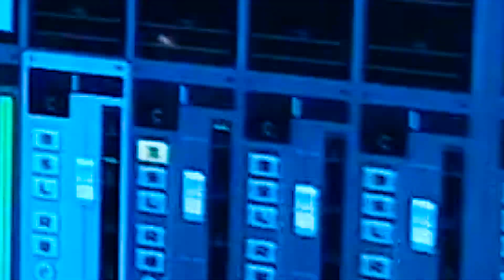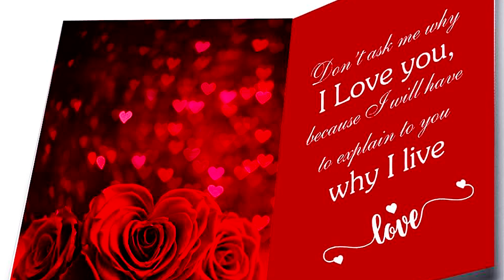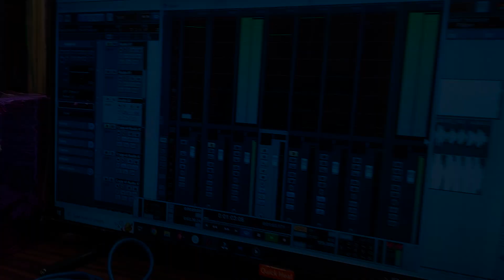Happy new Year 2024 || नया साल में माल नहीं है ll Ravi Rock का नया साल का गाना 2024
► Album :- Naya Sal Me Mal Nahi Hai
► Song :- Naya Sal Me Mal Nahi Hai
► Singer :- Ravi Rock
► Lyrics :- Sarvana Sajan
 ►Mixing& Mastering:- Ravi Rock
► Recording  :- R Shiddhi Recording Studio
► Digital Head :- Sushil Sharma
► Label / Company :- P C Music

Digital Head :- Sushil Sharma 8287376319
Digital Partner :- Radhika Digital Pvt Ltd